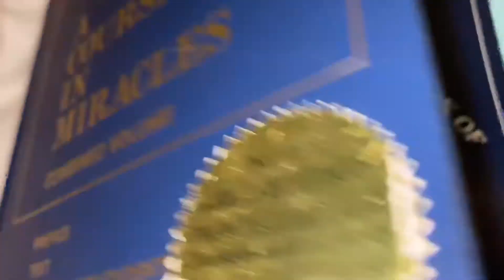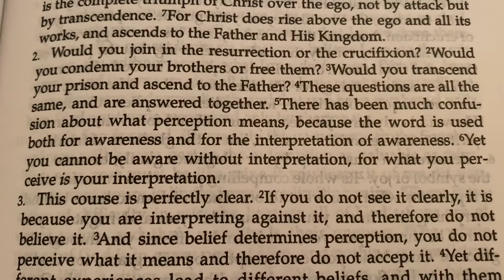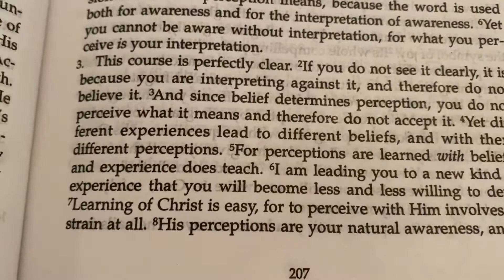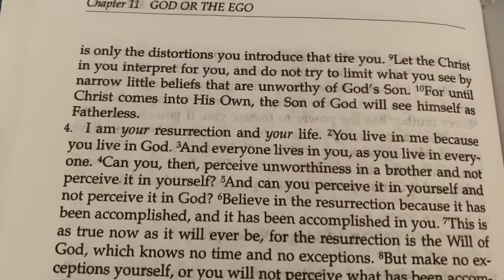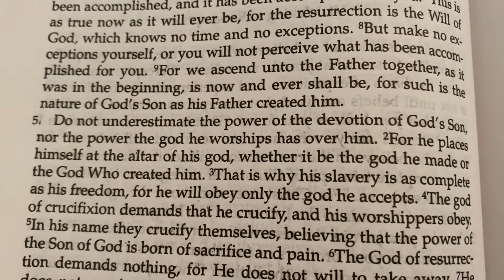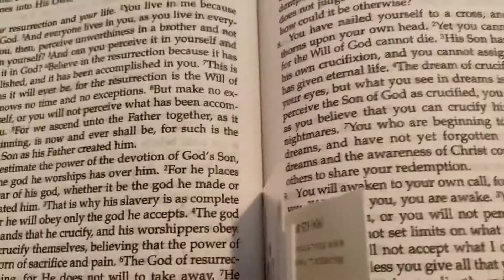Day 122 Journey of ACIM Text Chapter 11: VI: I-V